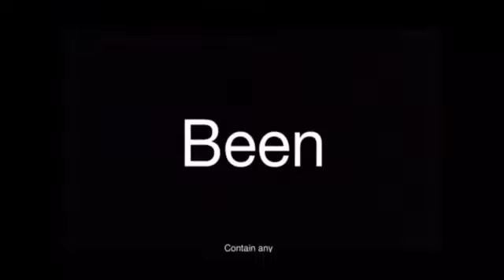DONT WATCH THIS 😱😱😱😰😰